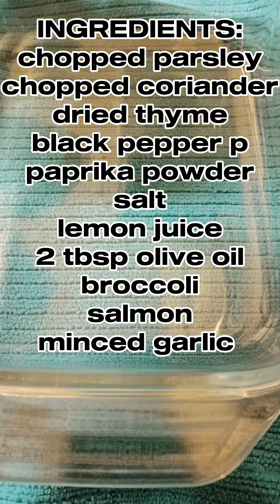BAKED SALMON WITH LEMON AND BROCCOLI/QUICK AND EASY/SALMON RECIPE 😋🤤👍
Try my new recipe for fresh Salmon, very easy ,quick and convenient 👍. all you need are the following:

INGREDIENTS:

500 g fresh salmon
1/2 cup chopped parsley and cilantro
1 tbsp dried thyme
1 tsp minced garlic
1 tsp paprika
1 tsp black pepper powder
1/2 tsp salt
2 tbsp olive oil
1/4 cup lemon juice

Please watch the whole video for procedure and instruction.